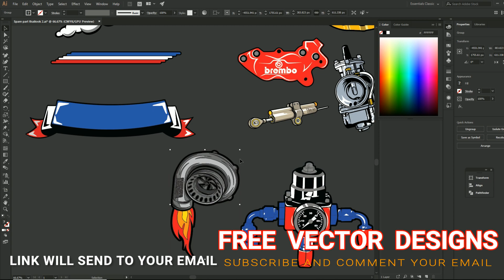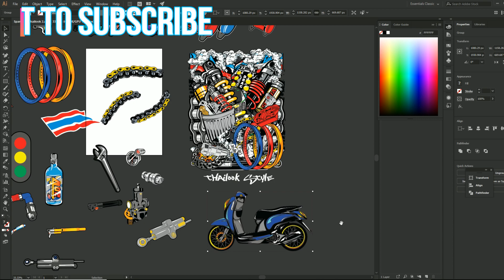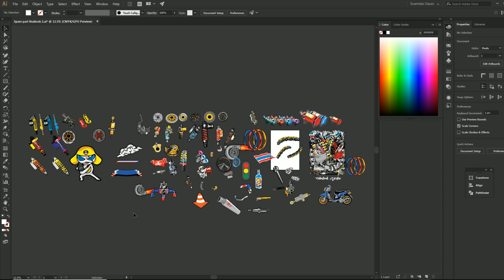Download Free Thailook Designs / spare parts Vector